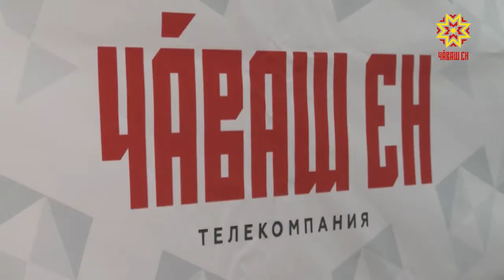Ежегодное обращение лидера государства к парламенту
Отклики на его речь продолжают поступать. В своем Послании  Президент страны отметил, что прежде всего намерен сосредоточиться на вопросах  внутреннего, социального и экономического развития.